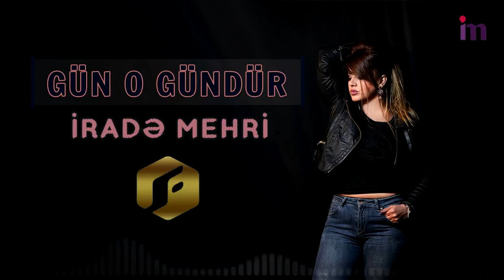Irade Mehri Gun o Gundur